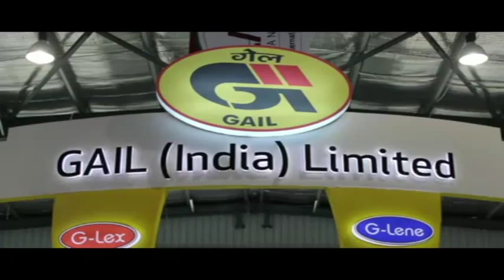The music of GAIL - an innovative percussion experiment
At PLASTINDIA 2015, we exhibited our various polymer products, albeit with a difference - They were used as music instruments by trained percussionists.
Our innovation became music to the ears!